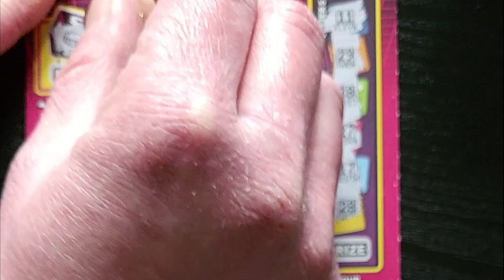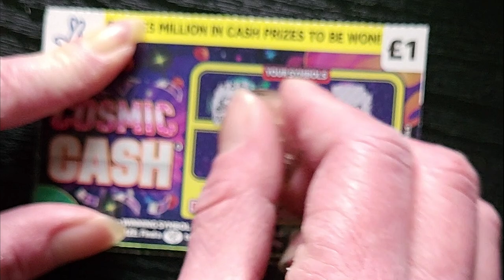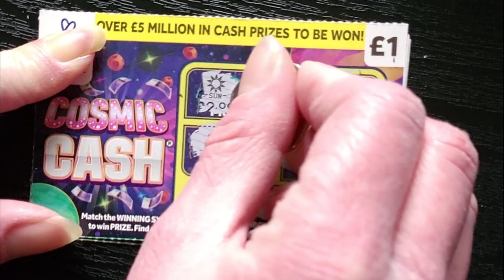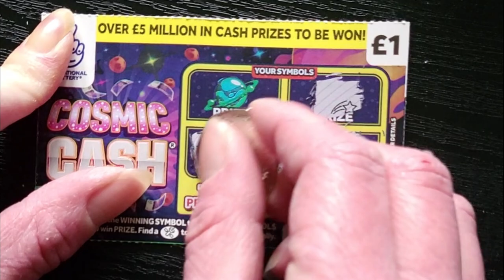DICE TOWERS vs COSMIC CASH Scratchin' Big VS Small Scratch Card ASMR National Lottery Scratchers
Scratchin' Big VS Small Scratchcards 5

5x £1 Cosmic Cash
Match the WINNING SYMBOL to any of YOUR SYMBOLS to win PRIZE.
Find a 🛰 to win PRIZE.

VS

1x £5 Dice Towers
GAME 1: In a TOWER, match any of the WINNING NUMBERS to any of YOUR NUMBERS to win PRIZE. Find a 2X to win DOUBLE the PRIZE for that TOWER.
GAME 2: In a ROLL, match two identical dice to win PRIZE.
GAME 3: In a ROLL, if YOUR DICE is greater than THEIR DICE, win PRIZE.